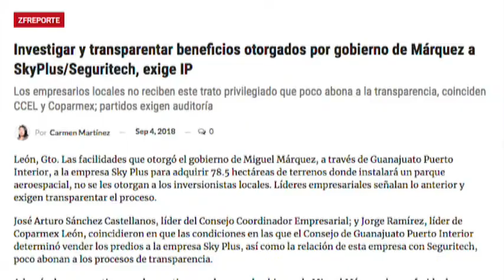Zfreporte: Pide IP transparentar beneficios otorgados por Márquez a SkyPlus y Seguritech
León, Gto. Las facilidades que otorgó el gobierno de Miguel Márquez, a través de Guanajuato Puerto Interior, a la empresa Sky Plus para adquirir 78.5 hectáreas de terrenos donde instalará un parque aeroespacial, no se les otorgan a los inversionistas locales. Líderes empresariales señalan lo anterior y exigen transparentar el proceso.